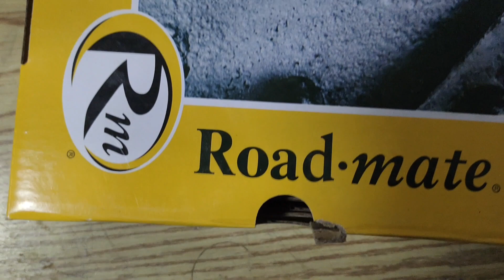safety shoes for men roadmate@hardwareshopyanbu